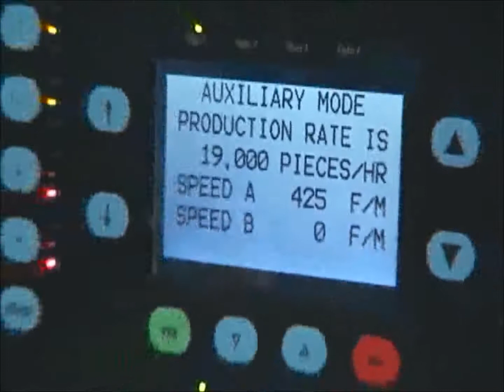OmniFold Folder-Gluer Running 2-pocket Pocket Folders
The OmniFold folder-gluer from Kluge is the most versatile machine in the folder gluer product line. It's modular construction enables a wide range of production formats to be converted on the machine with little setup and configuration adjustments. The video demonstration here shows the OmniFold running 2-Pocket folders at 19,000 pph. This configuration utilizes Kluge's patented vertical bucklefolder that eliminates crows feet and wrinkling on heavy stocks without sacrificing production speed.